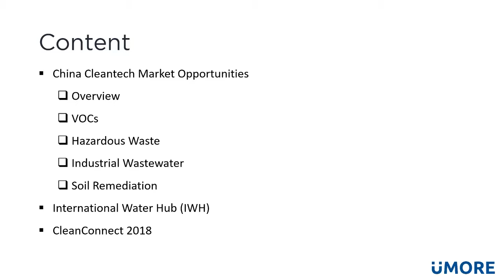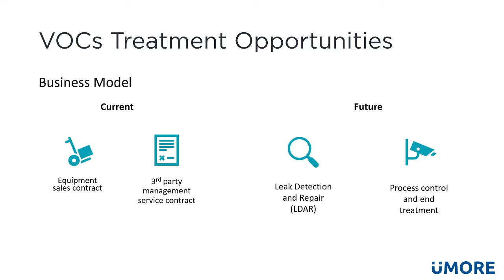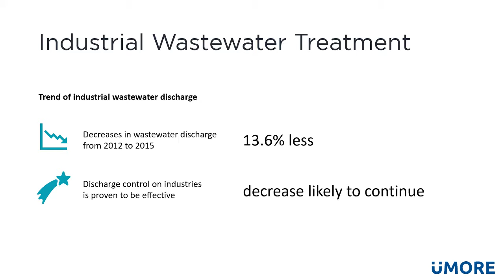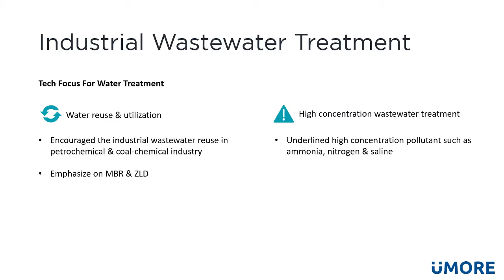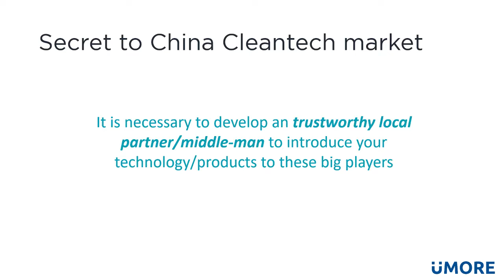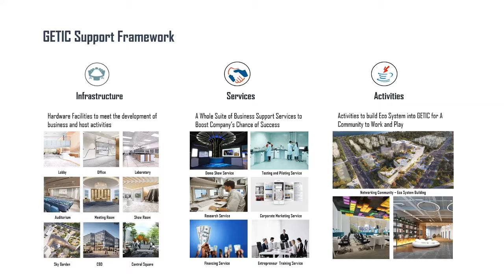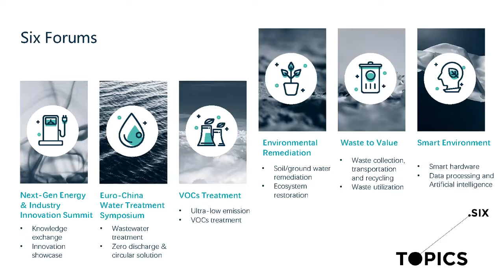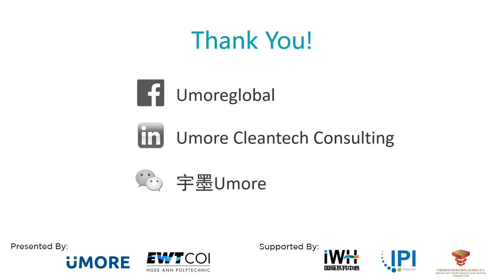Secure China Cleantech Opportunities with CleanConnect 2018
Find out the opportunities of various market sectors of China Cleantech market and how CleanConnect 2018 can help you to secure these opportunities.

Presented by AW Boon Jun, Project Manager of Umore Singapore. This video is also supported by EWTCOI, International Water Hub (IWH), IPI Singapore and National Eastern Tech transfer Center (NETC).